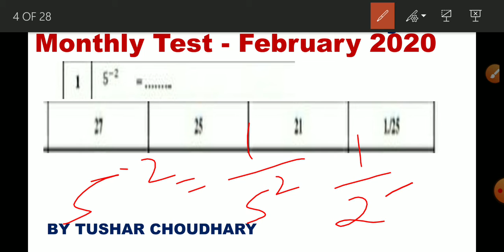2nd year Monthly Test - February 2020